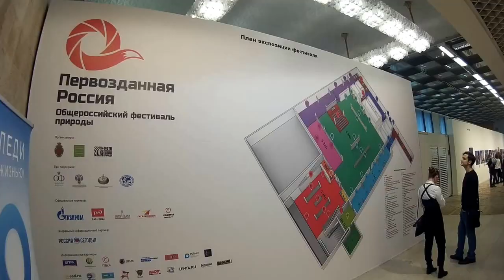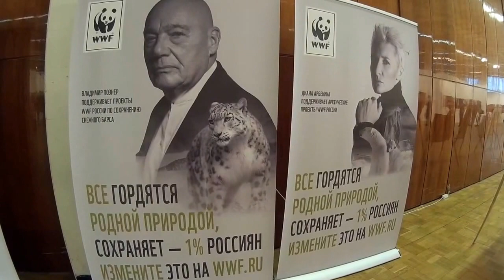"Первозданная Россия" в ЦДХ - Москва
Выставка "Первозданная Россия" проходит ежегодно в Москве в ЦДХ в начале года. План и посещение выставки не меняются, только фото в экспозиции разные должны бы быть каждый год.
Стоимость билетов (2019 год) - 350/400 рублей.